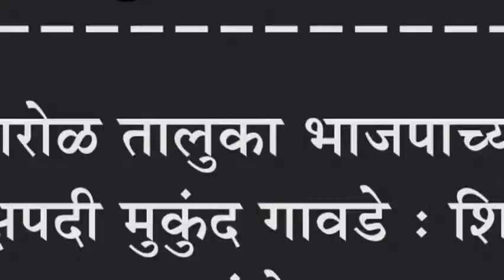शिरोळ तालुका भाजपाच्या अध्यक्षपदी मुकुंद गावडे : शिरोळात आनंदोत्सव